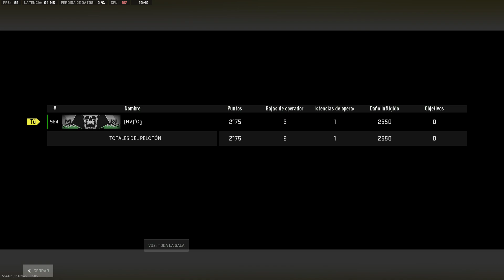Call of Duty Modern Warfare 2 mini battle royal individual win